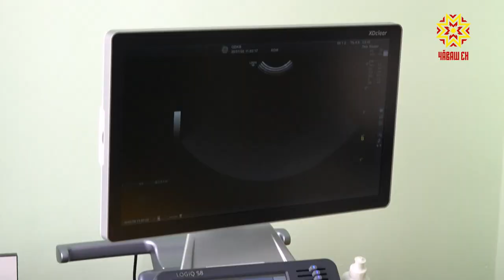Юсав ĕçĕсем вĕçленĕç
Республикăра сывлăх сыхлав тытăмне пысăк тимлĕх уйăраççĕ. Çулсеренех ялсемпе хуласенчи сыватмăшсене, сывлăх сыхлавĕн объекчесене юсаса çĕнетеççĕ — вĕсем паянхи куна тивĕçтермелле. Шупашкарти ача-пăча пульницинче те юсав ĕçĕсем  пыраççĕ. Вĕсем вĕçленсен кунта çÿрекен ашшĕ-амăшне те, ачи-пăчине те хальхинчен чылай меллĕрех пулĕ.